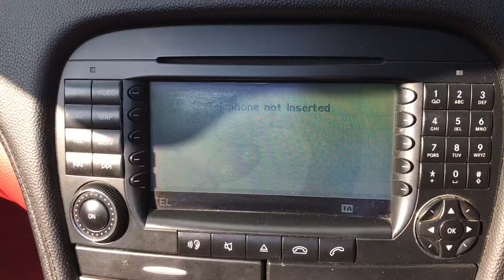0505 Mercedes SL 350 Auto Power Panoramic Glass Roof Convertible 60K Low Miles FSH Red Lthr Htd Sts